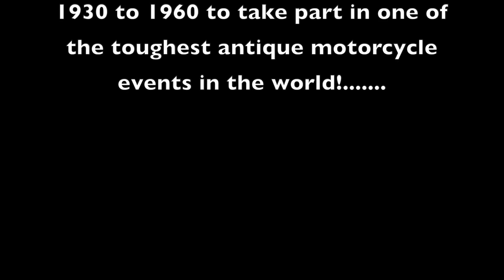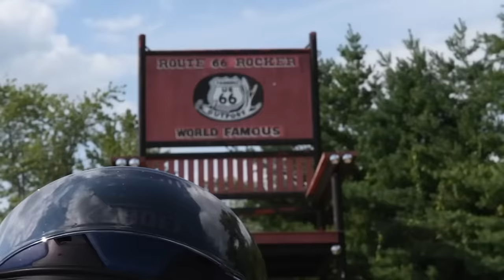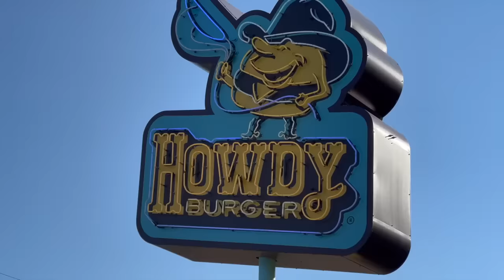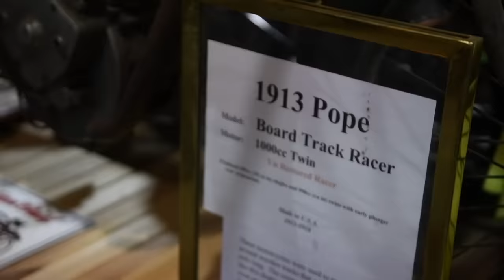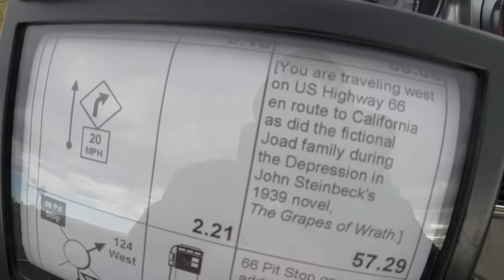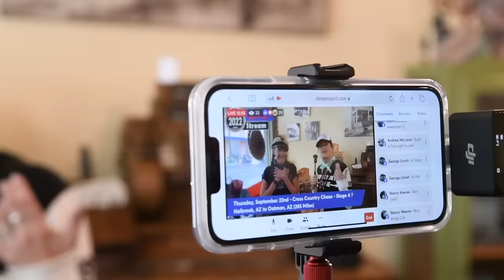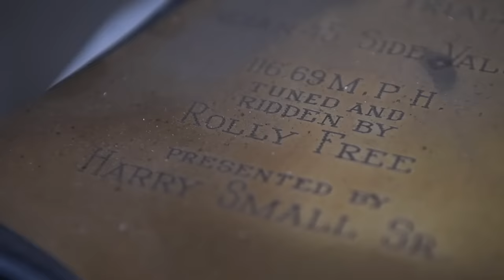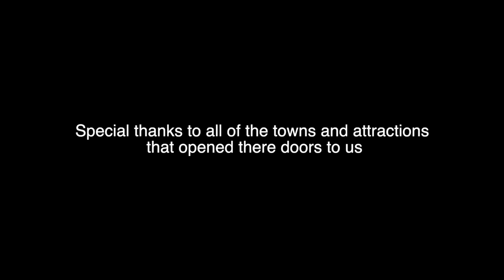Nearly 100 Antique Motorcycles Travel along Route 66 on the Cross Country Chase 2022 Competition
The 2022 Cross Country Chase presented by Motorcycle Cannonball

The Cross Country Chase is back!! This time nearly 100 riders riding Antique Motorcycles between the years of 1930 thru 1960 tackle Historic Route 66.  This is the ultimate challenge of Man vs. Machine, Follow along as we show you a brief overview and some of the stories and tribulations of the riders as they maneuver Route 66 over a 10 day period starting in Springfield, IL (the home of Abe Lincoln) and ending on the Santa Monica Pier on the coast of California

See which rider will be crowned the "Legend" and which riders struggle to make it across the country on these ancient motorcycles.

Not only is the Cross Country Chase a challenge of Man vs. Machine it is also a competition of Speed, Navigation, Endurance and Knowledge.

Endurance:
Riders and Machines will compete an average of 250 miles per day over a 10-day period. Riders and Machines could endure fatigue, mental exhaustion, cold, heat, elevations, and all the ferocious elements of Mother Nature. Riders will navigate the course of The Cross Country Chase on their own, no support crews of any kind will be allowed during the event. Riders will have to think about what they need to pack to make it the duration; tools, parts, and luggage must be packed on your motorcycle. It is just you, your motorcycle, and some of the best 2-lane roads of North America.

Navigation:
Riders will have to successfully navigate the 9-day, 2400+ mile route without going off course or getting lost. The Cross Country Chase will provide riders with a Navigation Map each morning that will give turn-by-turn instructions based on mileage.

Speed:
Riders and Machines will compete an average of 250 miles per day over a 10-day period. Riders and Machines could endure fatigue, mental exhaustion, cold, heat, elevations, and all the ferocious elements of Mother Riders and Machines will be challenged to complete stages in a timed fashion, which will require maintaining certain speeds, strategically planned stops, and managing time throughout the day to check in to the final daily checkpoint at the required time.

Knowledge
Riders will be given a 120-question test that will cover aspects of the route and American Motorcycling history which will count towards each rider’s final score.

To learn more about the event and see even more great content visit: